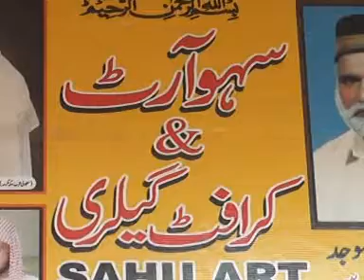sahu cap 24 01 14